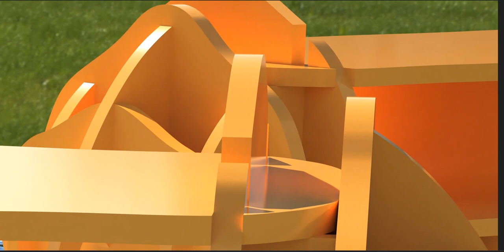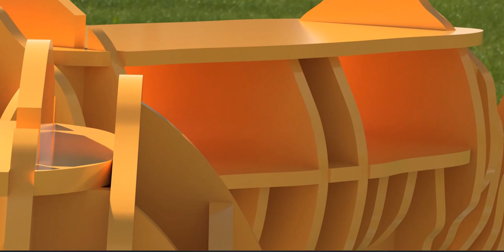The thirsty ones!